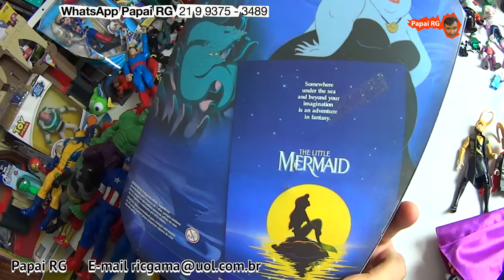Ursula Bruxa Princesa Ariel Disney Rainha Má Chucky Super Homem Pantera Negra Vingadores brinquedos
pt pt
portugues portugues
miúdos miudos
estadosunidos Estados Unidos
UnitedStatesofAmerica United States of America
USA USA

Vídeos para crianças, meninos e meninas ( miúdo / criança / canalha / diabrete / garoto / menino / petiz / puto / infantário / nene / pica /  bebe / bilha ) portuguesas / portugueses em português no Youtube de Portugal.

Descrição e história d vídeo:

PPai RG comprou o brinquedo / boneca / bonecas / toys do filme A Princesa Ariel / The Little Mermaid Ariel, a bruxa úrsula, e abriu hoje.

 Outros bonecos e bonecas também participaram do vídeo postado no youtube para crianças, meninos, e meninas, os que estão abaixo citados.

Os bonecos brinquedos que aparecem no vídeo do Youtube para crianças são  da marca  DC Comics, da Disney,  Mattel, Hasbro,  Marvel, Legends, Select,  Lego, Imaginext, Fisher Price, Playskool, POP Titan Hero Series.

Resumo / sinopse / quem é a Bruxa Ursula do filme Princesa Ariel da Disney ?

Ariel (Jodi Benson), é uma sereia de dezesseis anos de idade que está insatisfeita com a vida no mar e curiosa sobre como é o mundo humano. Com seu melhor amigo Linguado (Jason Marin), Ariel recolhe artefatos humanos e vai para a superfície do oceano para visitar Sabidão (Buddy Hackett), uma gaivota, que oferece conhecimento muito impreciso da cultura humana. Ela constantemente ignora os avisos de seu pai, o grande Rei Tritão (Kenneth Mars), e de seu conselheiro Sebastião (Samuel E. Wright), que o contato entre sereias e os seres humanos é proibido.

Uma noite, Ariel, vai até a superfície e assiste a celebração do aniversário do Príncipe Eric (Christopher Daniel Barnes) em um navio, por quem Ariel se apaixona. Em uma tempestade que se seguiu, o navio é destruído e Ariel salva Eric. Ariel canta para ele, mas rapidamente o deixa quando ele recupera a consciência para evitar ser descoberta. Fascinado pela voz que ficou em sua cabeça, Eric promete encontrar quem o salvou. Percebendo uma mudança no comportamento de Ariel, Tritão pergunta à Sebastião sobre seu comportamento e descobre o amor de sua filha por Eric. Tritão furiosamente confronta Ariel em sua gruta, onde ela e Linguado guardam artefatos humanos e destrói os objetos com seu tridente. Após a saída do Rei, um par de enguias, conhecidos como Pedro e Juca (Paddi Edwards), tentam convencer Ariel a visitar Ursula (Pat Carroll), a bruxa do mar.

Uma vez no covil da bruxa, Ariel faz um acordo com Ursula para transformá-la em um ser humano durante três dias em troca de ficar com a voz da sereia, que Ursula coloca em uma concha. Dentro desses três dias, Ariel deve receber o beijo do verdadeiro amor de Eric, caso contrário, ela vai se transformar de novo em uma sereia e pertencerá à Ursula. Ariel recebe pernas humanas e é l